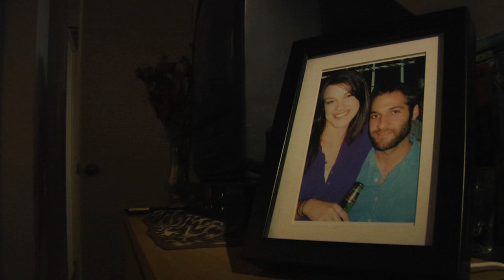Halo Nights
Our musical tribute to the greatest video game ever, Halo.

Starring Jenna Finley, Clay Dzygun and C.J. Meeks.